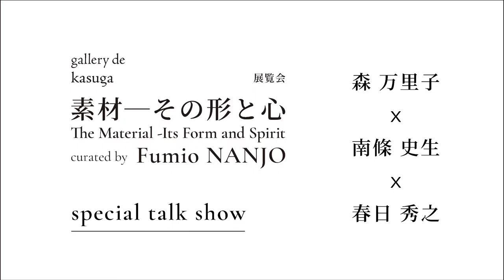対談：森万里子 x 南條史生 x 春日秀之：展覧会「素材―その形と心 The Material -Its Form and Spirit」